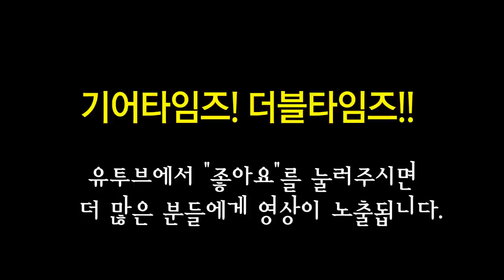올인원 All in One 페달보드 Premium